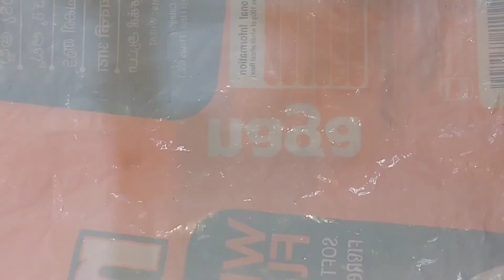|| தமிழ் புத்தாண்டு பழக்கரங்கள் ||